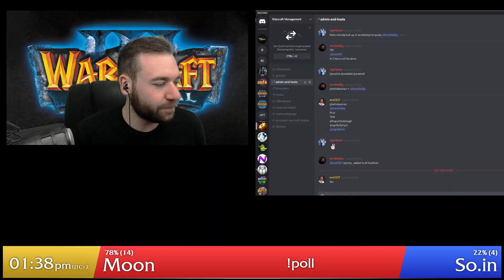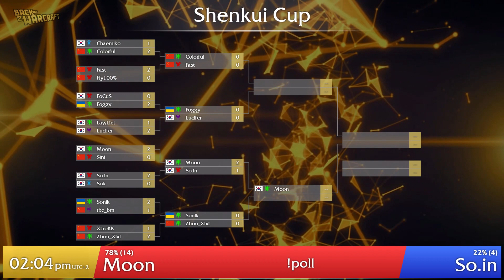Shenkui Cup - Quarterfinal: [N] Moon vs. So.in [O]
Shenkui Cup - Quarterfinal
[N] Moon vs. So.in [O]